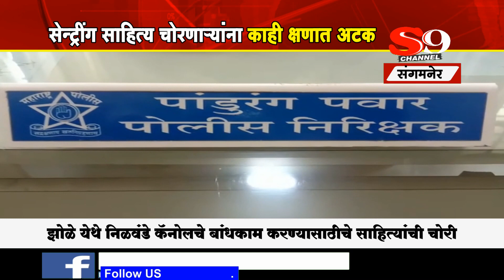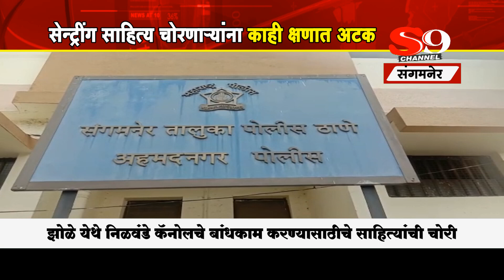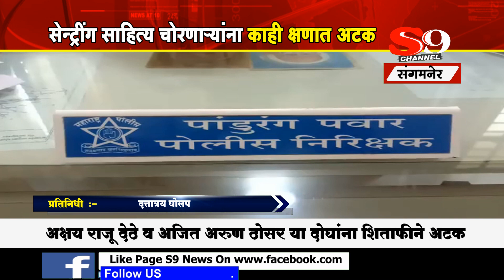संगमनेर - निळवंडे कॅनॉलवरील सेंट्रिंग साहित्य चोरणारे अटकेत